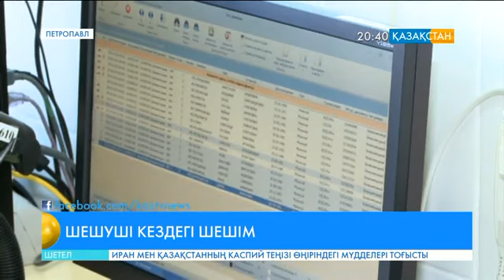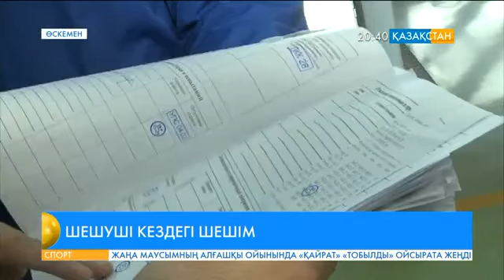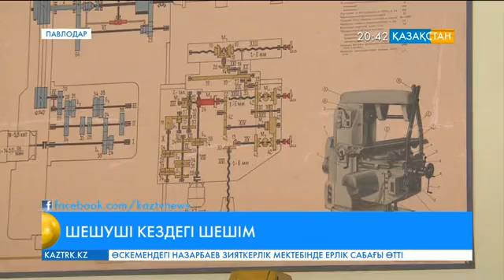Президент сайлауын елміздің аймақтары да бір ауыздан құптайды